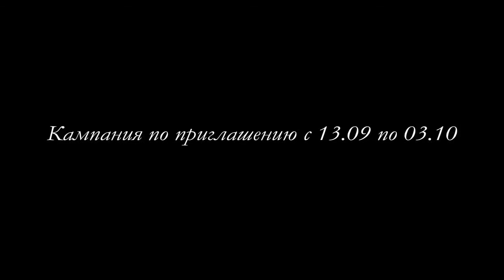Познай исскуство наслаждения жизнью! Присоединяйся к нам! И ТВОЯ ЖИЗНЬ СТАНЕТ НАПОЛНЕНА ЯРКИМИ ВПЕЧА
Присоединяйся прямо сейчас и тебя ждут подарки!!!
Мои контакты:
Мой скайп: Sokolova_116